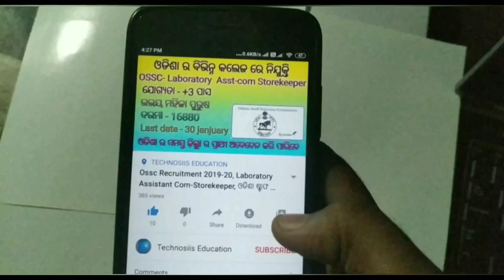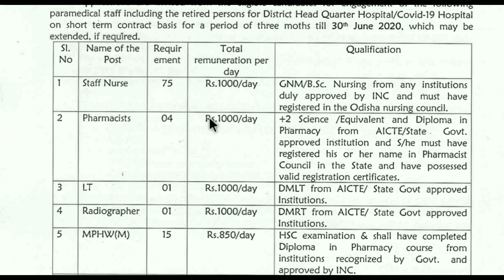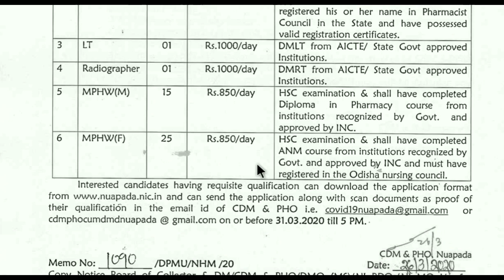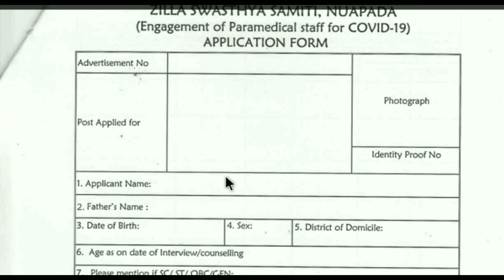ଜିଲ୍ଲା ସ୍ୱାସ୍ଥ୍ୟ ସମିତି ନୂଆପଡା ରେ ନିଯୁକ୍ତି ସୁଯୋଗ 2020 ,, Covid19 Recruitment Nuapada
Jilla swasthaya samiti nuapada Recruitment 2020
post - Staff Nurse, Pharmacist, LT, Radiographer, MPHW